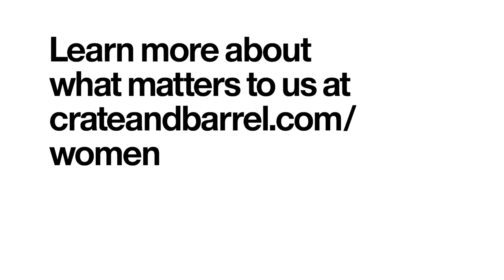Crate and Barrel: She Makes Us Crate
At Crate and Barrel, our workforce is 70% female. This International Women’s Day, we’re taking you behind the scenes to meet some of the inspirational women whose skills and creativity make us Crate.